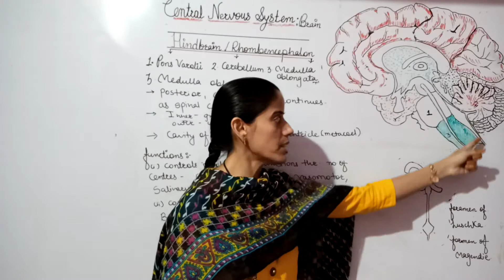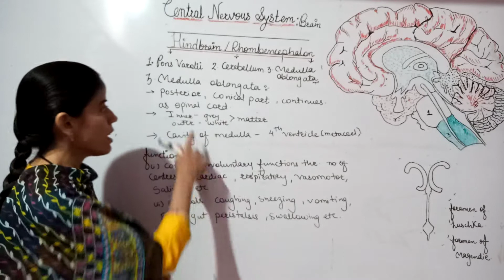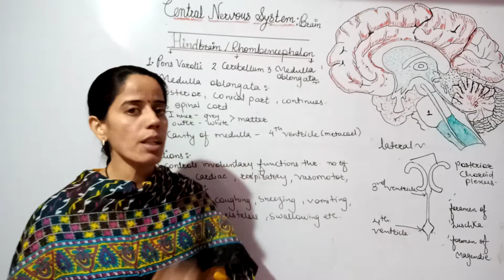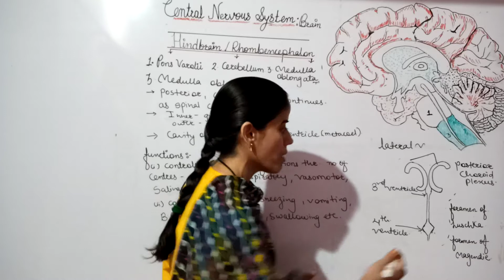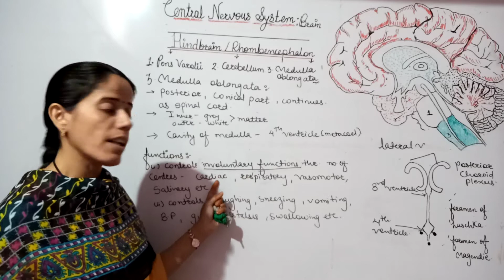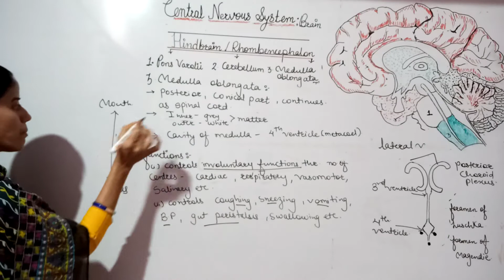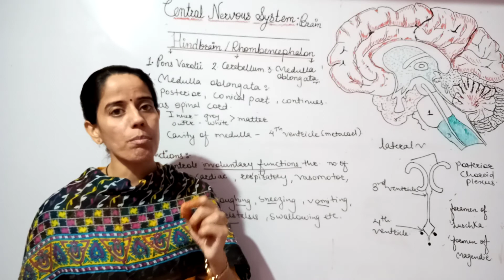Central nervous sys1-Brain-hindbrain part2 medulla oblongata,foramen of luschka,foramen of magendie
central nervous system consist of brain and spinal cord.Brain is divided into forebrain,midbrain and hindbrain.video deals with hindbrain which is divided into again 3 parts pons varolli,cerebellum and medulla oblongata.In hindbrain part2,we will discuss medulla oblongata in details.Don't forget to like👍 subscribe and share